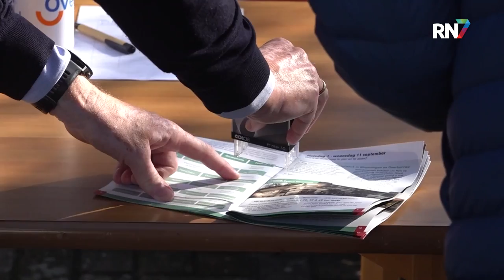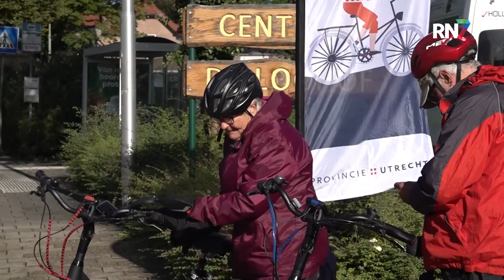Overbetuwe stimuleert veilig fietsen voor ouderen || RN7 REGIONIEUWS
Vandaag is de Gelderse fietsvierdaagse van start gegaan. De route loopt ook deels door Overbetuwe en daar is de gemeente maar wat blij mee. Zij zetten namelijk flink in op veilig fietsen voor ouderen. Vanochtend nam ik alvast een kijkje in het dorp Zetten, waar de deelnemers hun eerste stempel konden ophalen.